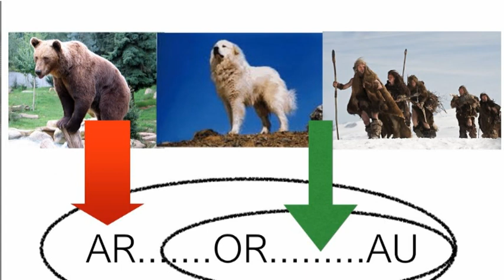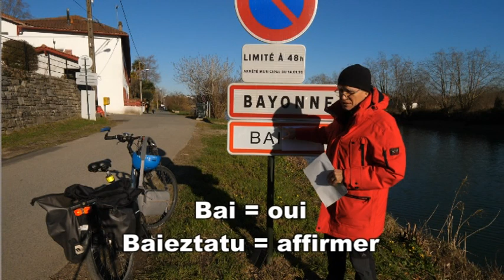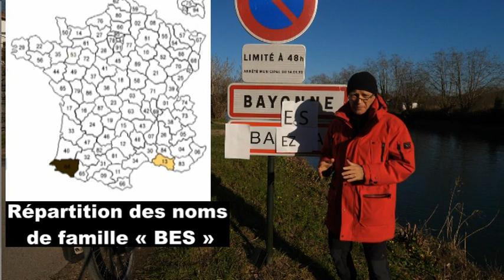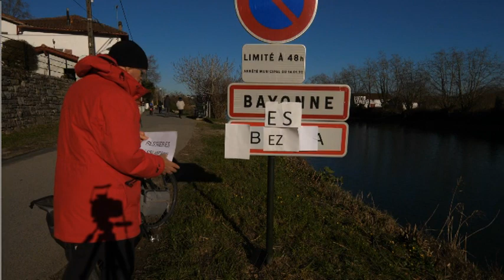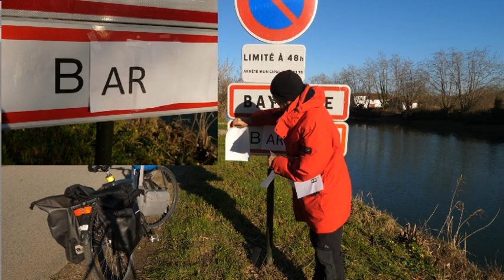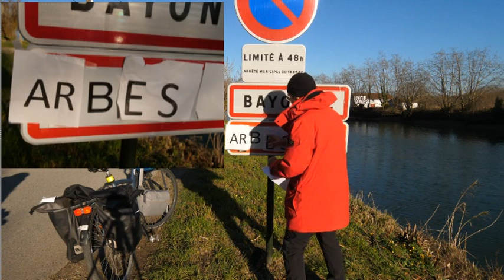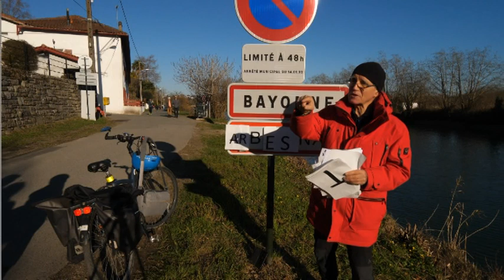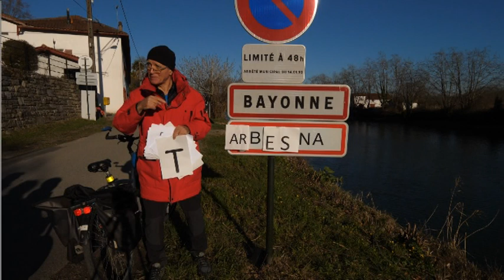Notre Déesse oubliée, Arbes.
Notre Déesse oubliée, Arbes vit dans la masion Tarbes.